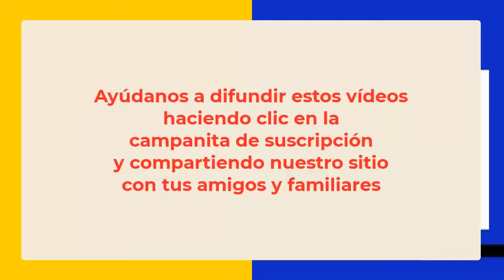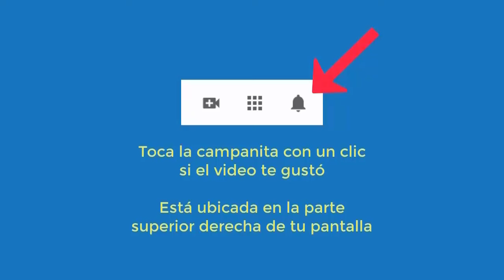5836 Vida pasada, ansiedad, obsesivo, vicios, autoestima, tristezas, miedos Aurelio Mejía hipnosis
Hipnosis introspectiva por Aurelio Mejía a distancia, en línea por internet. Vida pasada, ansiedad, obsesivo, vicios, baja autoestima, tristezas, miedos. Estado de México, 21 noviembre 2023.
CURSO DE HIPNOSIS EN ALEMANIA, 2024.
CURSO DE HIPNOSIS EN LIMA, PERÚ, 2024.